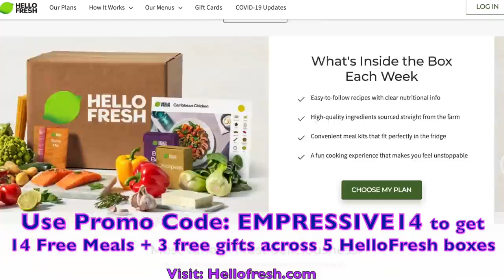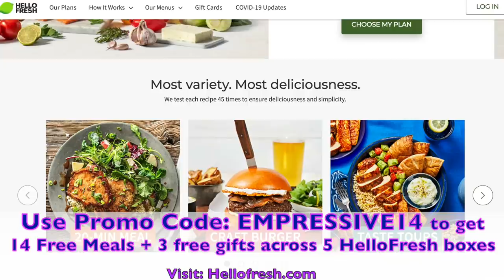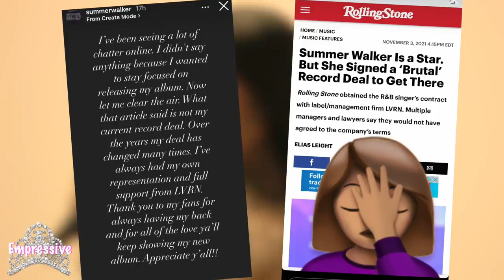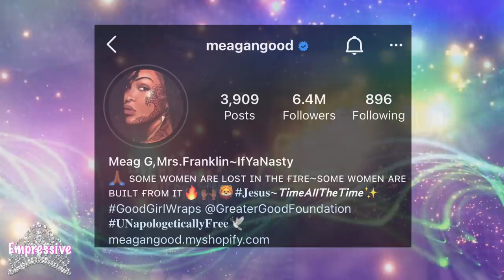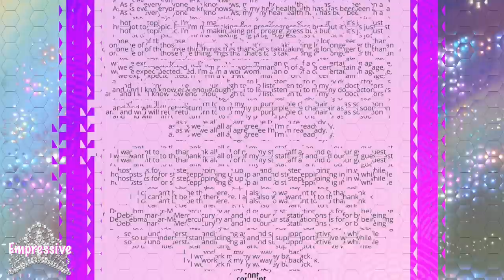Meagan Good & Devon split up? | Wendy's show still might be replaced w/ Nick Cannon? | Chloe & more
00:00 Intro
00:23 New music (Beyonce, Silk Sonic, Tank and the Bangas)
04:21 Summer Walker's "Still Over It" sells 178k in the first week
05:53 Chloe Bailey faces criticism over odd video
08:30 Meagan Good and Devon Franklin's marriage in trouble
11:14 Wendy Williams show allegedly still might be replaced with Nick Cannon's show